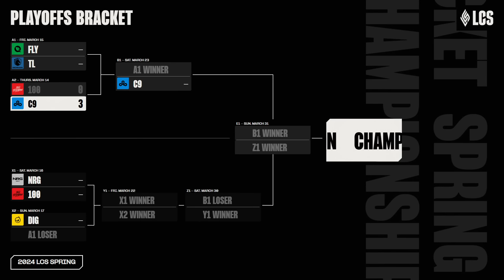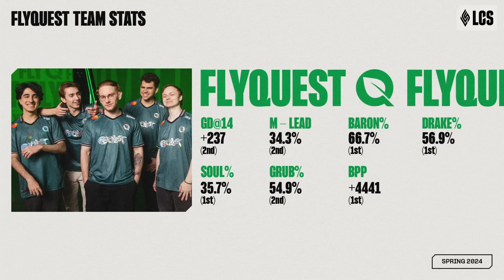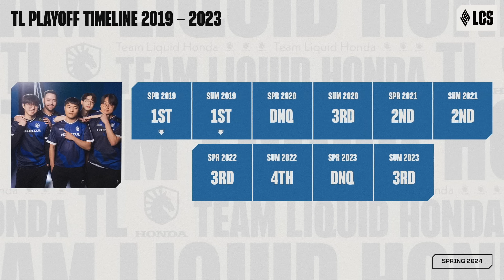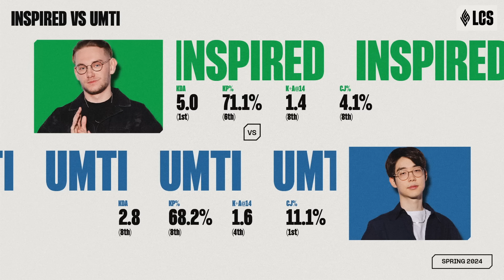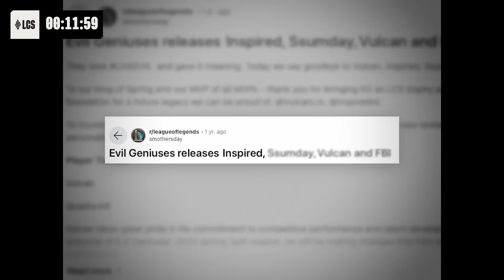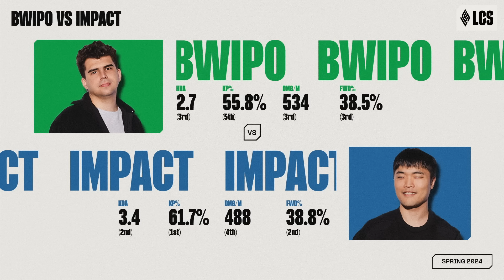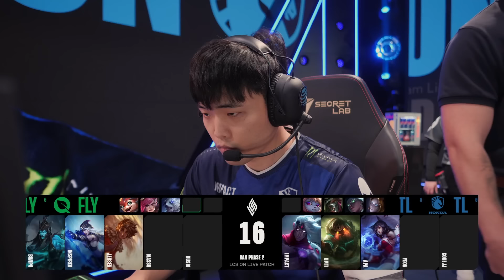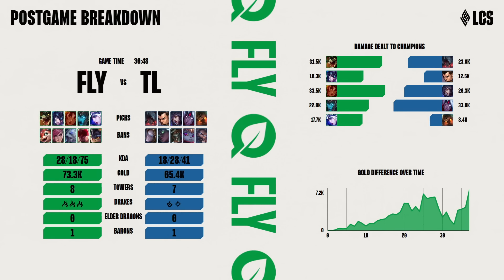FlyQuest v Team Liquid Honda | LCS Spring Playoffs | Upper Bracket Semi-Finals | Game 1 (2024)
VOD of FlyQuest vs. Team Liquid Honda - Game 1

Casters: Raafaa, Kobe, Azael

FlyQuest Lineup:
⦁ Bwipo - Top Renekton
⦁ Inspired - Jungle Sejuani
⦁ Jensen - Mid Taliyah
⦁ Massu - ADC Kalista
⦁ Busio - Support Ashe

Team Liquid Honda Lineup:
⦁ Impact - Top Aatrox
⦁ UmTi - Jungle Xin Zhao
⦁ APA - Mid Ahri
⦁ Yeon - ADC Varus
⦁ CoreJJ - Support Nautilus